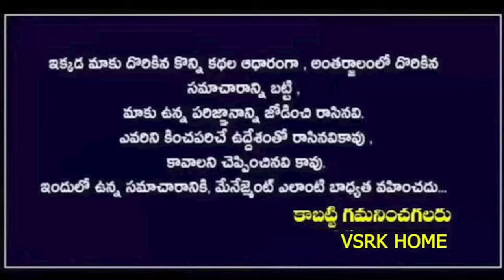మేష రాశి వారికి జూన్ నెలలో రాజయోగం| mesha rasi 2024 telugu june | Aries astrology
mesha rasi english.